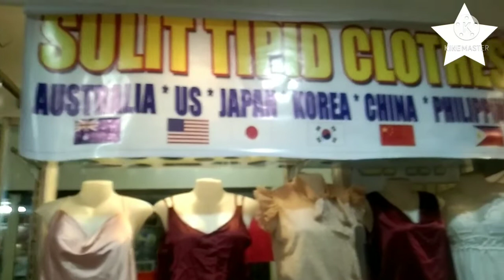papaano badjet pera nakahanap ako ng murang damit